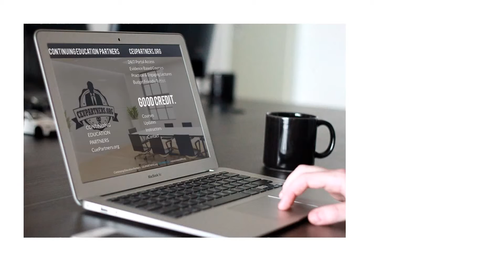CEUAds001_In need of good credit